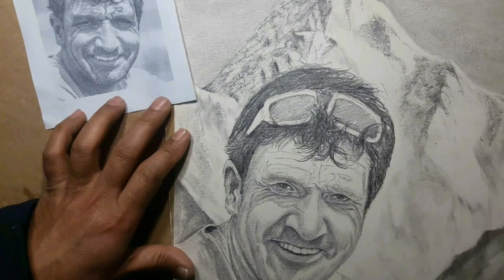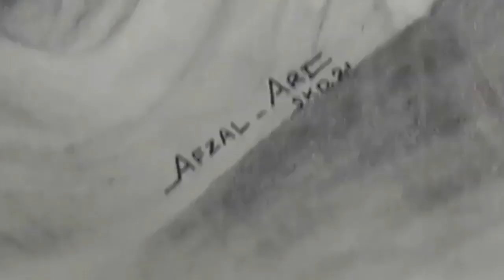Pencil Sketch By Afzal Art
Pencil sketch  of "Ali Sadpara" ,this is a tribute  to our "National Hero Ali Sadpara" by   "Afzal art ".I am proud  that I am from Skardu GILGIT BALTISTAN ,the area of Ali Sadpara.